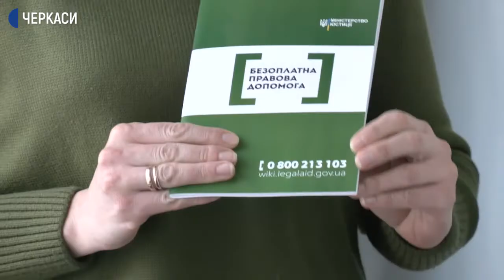У Золотоніському центрі соціальної допомоги запрацював клуб для мам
Клуб для мам запрацював у Золотоніському центрі соціальної допомоги. Заснувала його завідувачка відділення дитячої реабітації  та голова громадської  організації “Жіночий простір” Ольга Котюн. Вже було дві зустрічі, одна з лікарем-педіатром, інша з психологом.